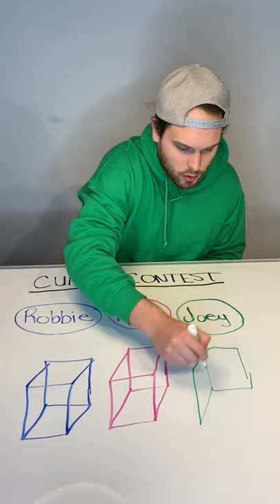Who drew the best cube?! 👀